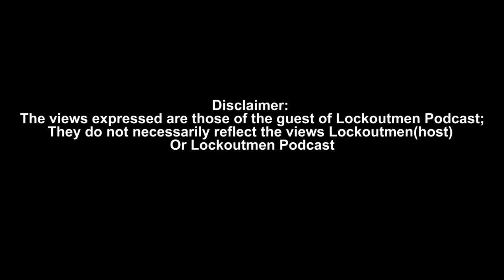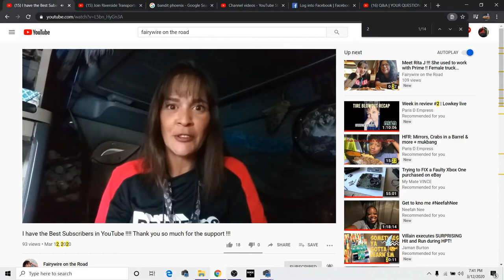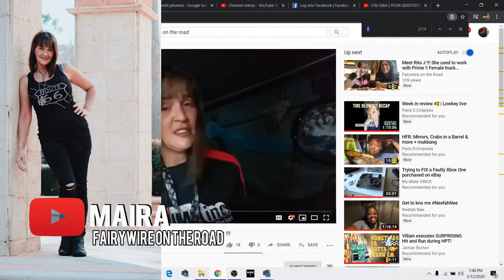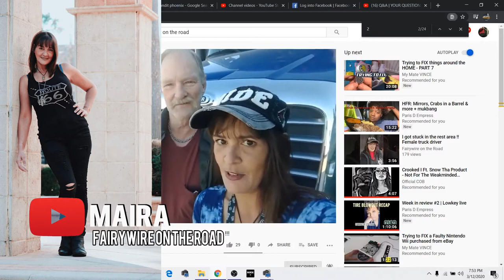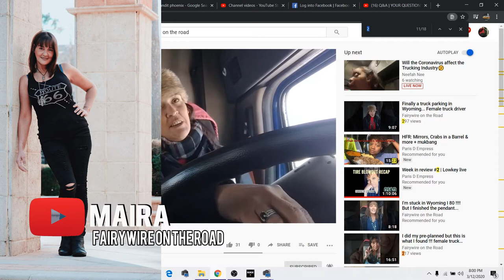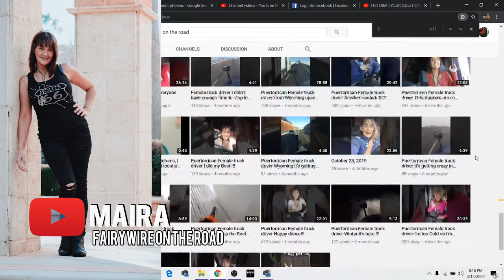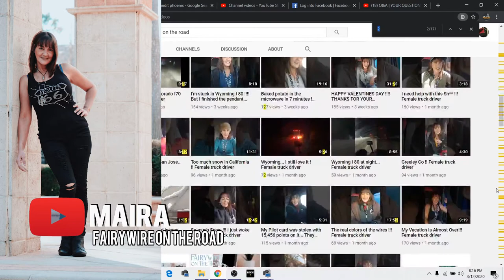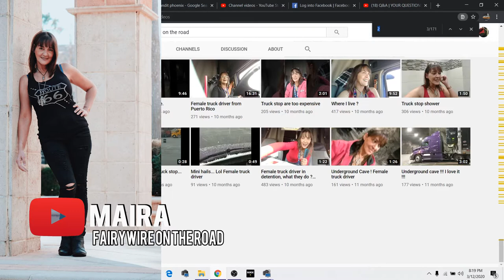Spanish Prime Inc Driver Getting To Know Maria!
In this episode Lockoutmen interviews Maria, a 50 something Spanish long-distance truck driver and YouTube Vlogger. Maria been driving for Prime Inc and she loves it!! She chronicles her ups and downs, on her YouTube channel Fairywire on the Road. Lockoutmen and Maria cover a wide range of topics from trucks,to being stuck in a ditch and so much more.